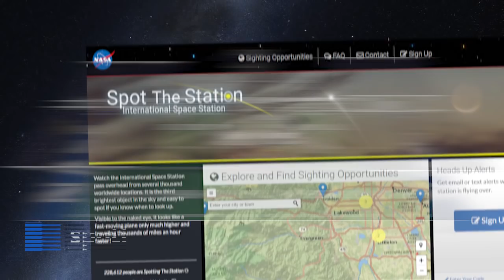Space to Ground: Russian Spacewalk: 02/02/2018